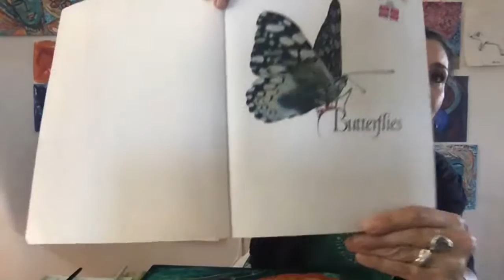Art with Lórien ~"Live" In the Studio on Wednesdays 3pm PT #7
"Live" In the Studio Series Featuring –
Hawai'i Ti Leaf and Painting Studies - Butterflies!

This is the Official YouTube channel of artist and award-winning educator Lórien Eck.

This channel exists to Awaken Your Heart, Nourish Your Spirit through the magic and wonder of creativity through art making.

This is the place to reconnect with your Divine inner artist and discover the joy of painting "outside the lines" through my art classes.

We aim to inspire, encourage, inform and support you in building your art practice and to feel good through creative self-expression! We strongly believe that everyone is an artist, that anyone can learn to make art!

If you were ever told you cannot draw or paint or heard any other limiting words that have stopped you from being creative artistically, I encourage you to reclaim your Divine inner artist now. It is never too late. ALL ages, genders and levels are welcome!!!

My "In the Studio" series is a special series that personally invites you into my art studio and gives you a unique entrée into the heart of a contemporary working artist from the comfort of your own home/studio!  The insights gained from this perspective are immeasurable and invaluable to your own studio practice as I will be giving insider tips, exploring the nuances and hidden worlds of the magic and mystique of an artist's inner sanctum and sacred space that is her art studio.

And, I offer classes on techniques, processes and more to help you create original art that you love and that loves you back every single day!  Welcome! I am inspired to share my creative process with this painting, Hawai'i Ti Leaf, broadcast "live" from Waterfront Studios EACH Wednesday at 3pm PT here.  I invite you to join me on the transformative journey of this painting in the coming weeks (possibly months) as I'll be sharing more here from in the studio and "live" on YouTube.  Feel free to create along with me, bring any questions, or just make a cuppa tea and join!

Join me with your own art making practice, feel free to make in your studio along with me.  I will be mostly making, some meditation, maybe movement - let's see.  It will be an organic co-creative experience together.  I invite you to prepare any questions you might have for me, about my studio space, my art practice, creative prompts, healthy lifestyle choices, along those lines. I am excited to share in this space with you.  Feel to share and invite your family and friends.  This content is appropriate for kids and adults alike, beginners welcome!

I look forward to sharing a behind-the-scenes view into my artist studio creating the re-imagined version of Hawai'i Ti Leaf and the smaller study paintings, Butterflies!

As part of creating this larger format painting, I am creating a series of smaller works serving as "studies" where I will experiment and play with mixed media elements of color, texture and composition.

In this live stream, I am joined by Kristina of My Present Heart- who shares a wonderful meditative exercise with us.  You can learn more about the work of My Present Heart and experience more guided meditations via their

Make a cuppa tea and meet me here! xoox

Materials List:  I LOVE Jerry's Artarama online for my art supplies and supporting small, local brick and mortar art supply stores.

Here is a link to my list of what's in my studio for this body of work:

- Turner Acryl Gouache Smart Set of 12 (FREE Color Mixing Cards)
- Liquitex Acrylic Fluid Mediums  (matte and gloss varnish medium)
- water cup (upcycled)
- The Edge All Media Cotton Deluxe Stretched Canvas 2-1/2" Deep  (this is 16X16inches)
- your favorite brushes
- apron
- favorite palette
- Stabilo All Watercolour Effect Pencil - White
OR
- Caran D'Ache Museum Aquarelle Pencils- White (pack of 3)  (shown in this video)

- Ranger Dyan Reaveley's Dylusions Ink Spray Bottle
- prismacolor dual tip water-based marker
- Jacquard Pearl Ex Powdered Pigment Colors

- A smile!

I would love to know about your creative process!

Art with Lórien is NOW offering small group online Art Classes for Kids!
Visit here to explore and enroll!

See you in the studio!

All art made by Lórien and available to purchase at lorieneck.com

Become a supporter of my consistent, free and fun art educational content!  Amazing art perks await!